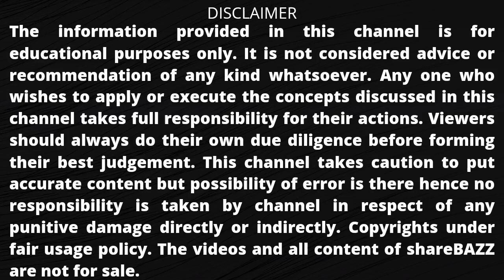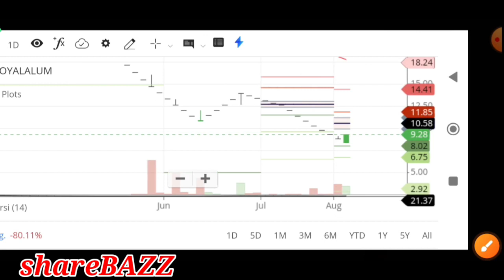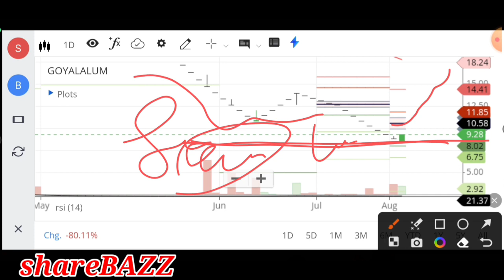goyal aluminium share news,goyal aluminium share latest news,axita cotton ltd latest news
Video description :
In this video we will discuss the q4 numbers, fundamentals, news , support , resistance , target , pros and cons of the GoyalAluminium